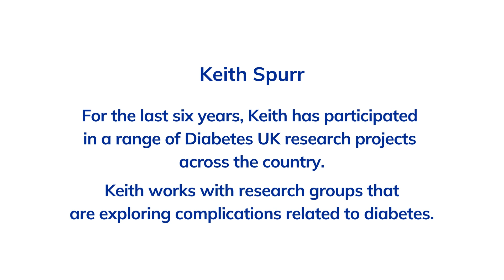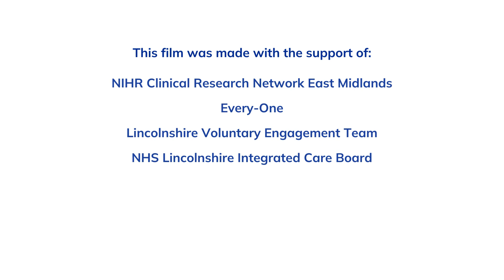People's stories: Keith Spurr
For the last six years, Keith has participated in a range of Diabetes UK research projects across the country. Keith works with research groups that are exploring complications related to diabetes.